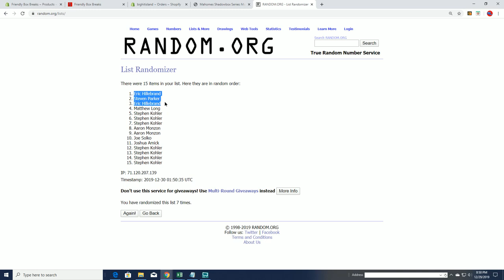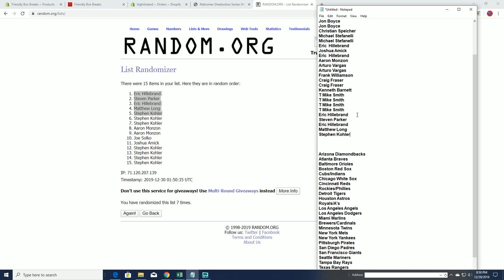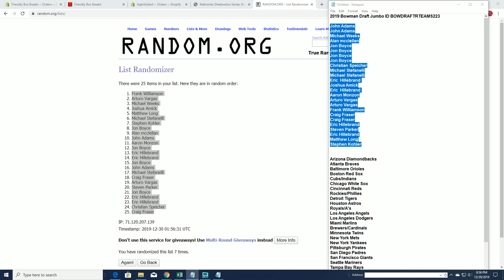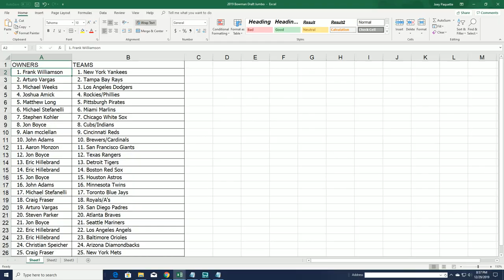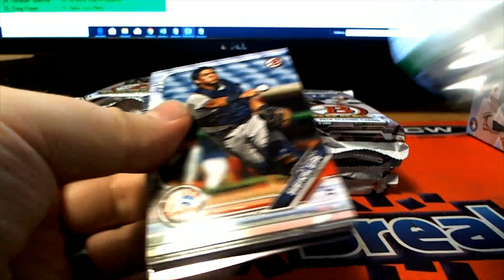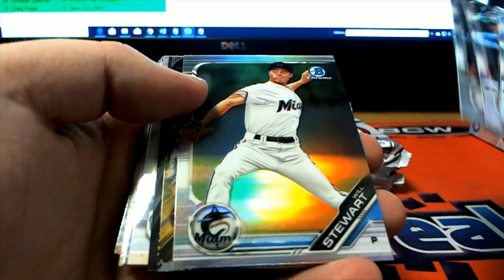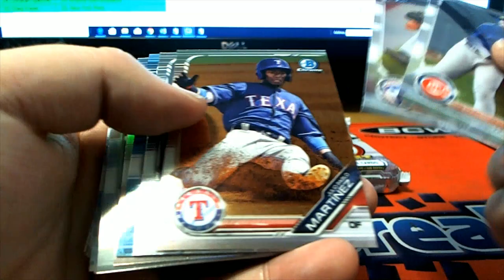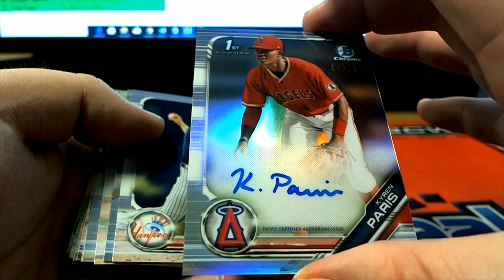2019 Bowman Draft Jumbo ID BOWDRAFTRTEAMS223